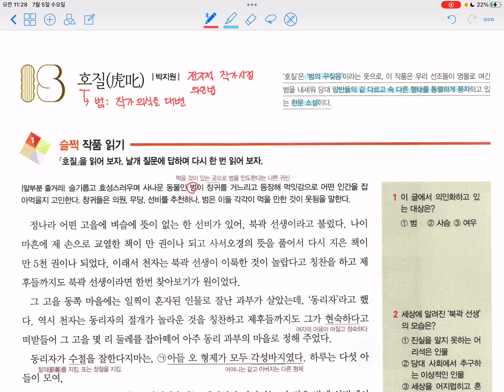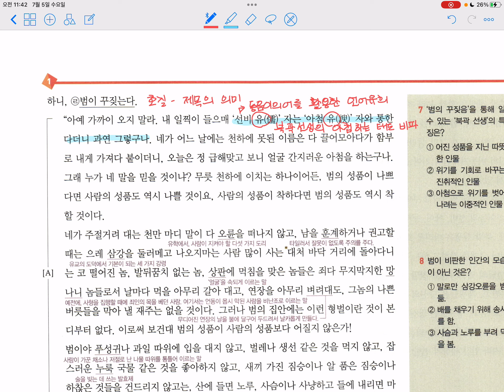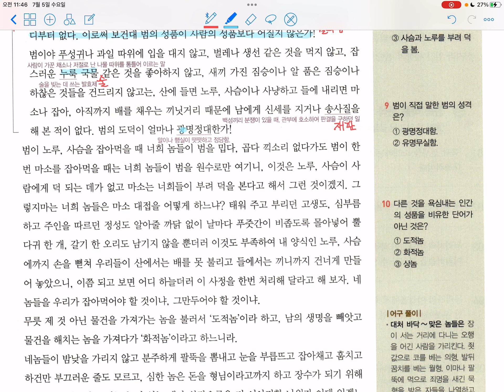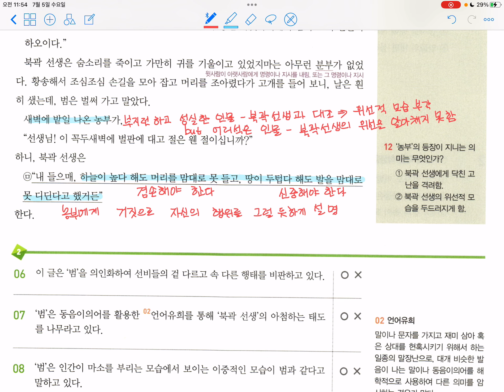무작정 시작할 수능 없다_고전산문15_호질